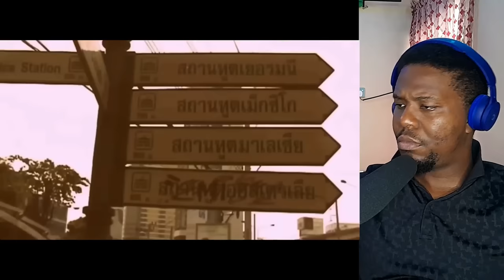MASTERFUL!!! Saenchai - King Of Muay Thai (Original Career Documentary) | FIRST TIME REACTION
Saenchi is incredible. Is he the GOAT of Muay Thai?

Please help me Improve my video quality by SUPPORTING me ... Thank You in Advance